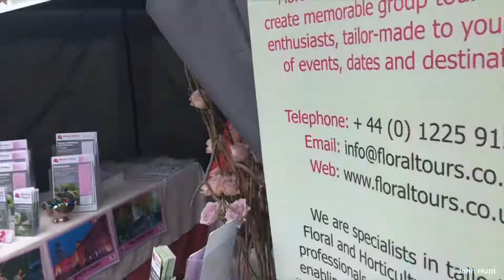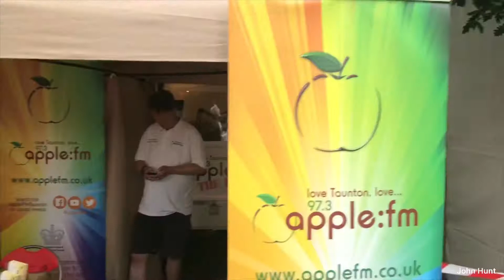2/3 August 2019 🌹Taunton Flower Show 2019🌹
Vivary Park.

Here’s a video made up from many various clips taken in the main park on Saturday 3rd August.

I’m afraid it’s not the most professional of productions, but hopefully it will give you a taster of this year’s show.

From the Taunton Flower Show Team...
“And that’s it for another year, we hope you all enjoyed it as much as we did and would love to say a big thank you to all of our amazing volunteers, traders and entertainers who make the show what it is.” 🌺